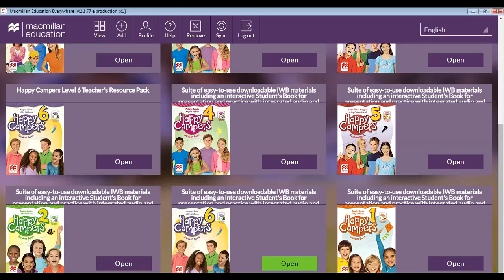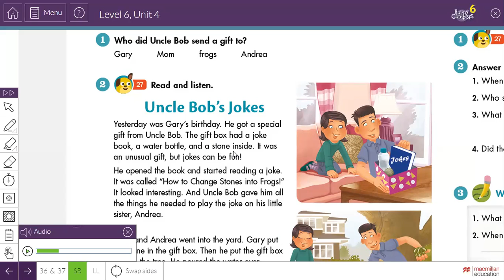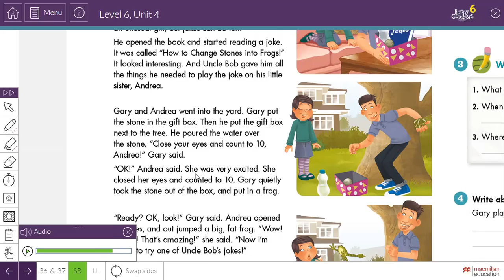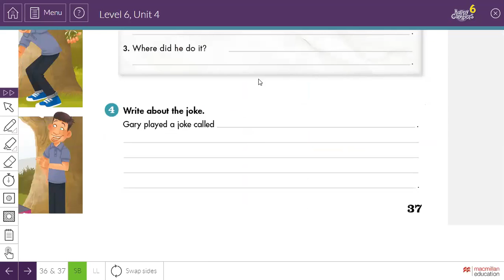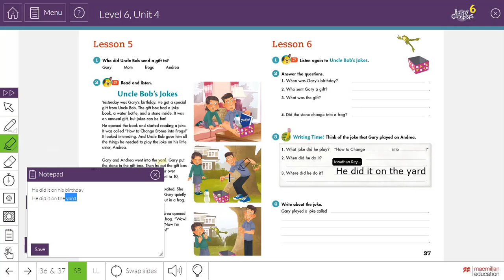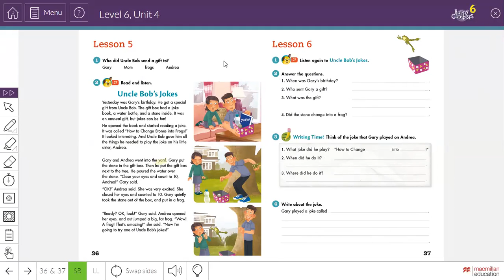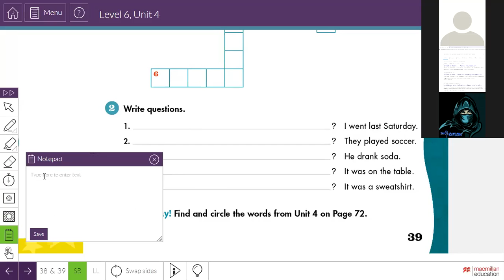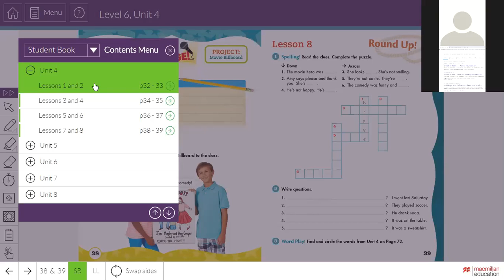Ingles Corporativo-Videoconferencia #2 Time expressions for regularactivities